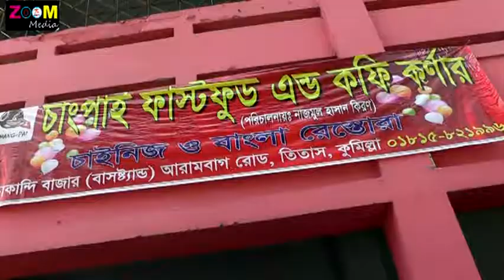বাতাকান্দি উচ্চ বিদ্যালয়ে মেলা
১৪২১ বঙ্গাব্দেবাতাকান্দি উচ্চ বিদ্যালয়ে বর্ষবরণ মেলা হয়। মেলাটি বাতাকান্দি উচ্চ বিদ্যালয়, ভিশন ইংলিশ মিডিয়াম স্কুল, ইউনিক কিন্ডার গার্ডেন, সেবা মাল্টিমিডিয়া প্রভৃতি স্কুলের সমন্বয়ে এই বর্ষবরণ মেলা হয়। এই ভিডিওটি ধারণ করেন জুম মিডিয়া। এতে অতিথি শিল্পী ও শিক্ষার্থী অংশগ্রহণ করে।